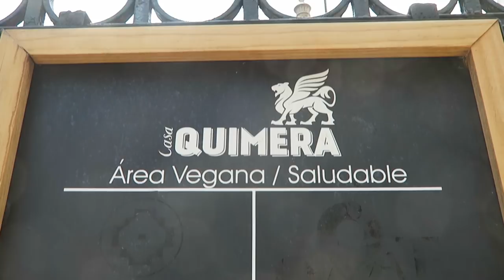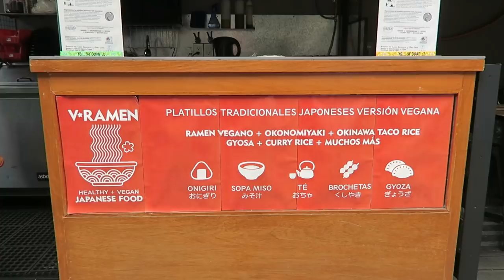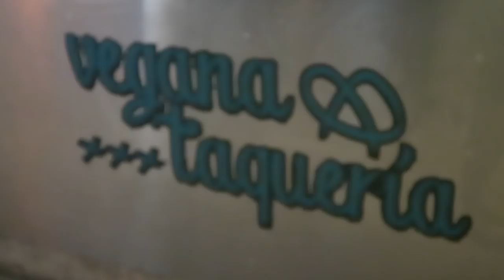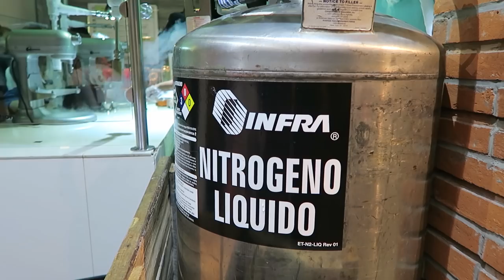EATING VEGAN IN MEXICO CITY | Eileen Aldis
I'm sharing the absolute BEST places to eat vegan food in Mexico City. I tried a lot, from veggie bowls to pancakes to cheesecake and everything in between and narrowed it down to this stellar list of eateries where you can find all sorts of exquisite vegan treats: breakfast, lunch, dinner, snacks, and dessert! I also found the most incredible vegan street taco stand (with a punk rock vibe!) where you find the most delicious food for a bargain price. You simply won't find better value in the city. Wherever you go to eat, be sure to top it off with a sweet treat made with...liquid nitrogen?! Science class never tasted this good. Have you tried any of these places? What's your favourite kind of Mexican vegan food to eat? What other vegan restaurants should I try around the globe?

ABOUT ME:

I'm travelling around the world as a nomad. I left my apartment, bought a one way ticket, and don't have a plan. Come along for the adventure! Don't forget to hit the little bell beside it to receive notifications of new uploads (3 times per week)!

MY LINKS:

AIRBNB = (Get $50 CAD in travel credit!)

*MY GEAR:

Canon PowerShot G7 X Mark II
Sony NEX-FS700R Super 35 Camcorder
DJI Phantom 4 Professional+ Quadcopter
DJI Osmo Handheld Fully Stabilized 4K 12MP Camera
Canon EOS 6D Digital Camera (Body Only)
GoPro Hero5 Black
Benro A2573FS6 Tripod

'La Negra' by Mariachi Tapatio De Jose Marmolejo off Traditional Mexican Mariachi Anthology